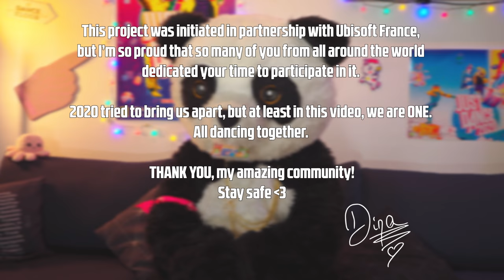Just Dance 2021 | PACA DANCE | Community Remix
Just Dance 2021 (JD21) "Community Remix" version - PACA DANCE by THE JUST DANCE BAND

Thank you everybody, for your massive participation! The Panda is super happy & proud of you, and so am I 😉
Discover the stats behind the project at the end of the video 😉

Just Dance 2021 is available now on Nintendo Switch, PS4, PS5, Xbox One, Xbox Series X and Google Stadia!

The 5 french winners of the giveaway for a JustDance keyring are
- LamiaSnake96
- Oce
- LuluMax
- Ancelion
- LePtitTom